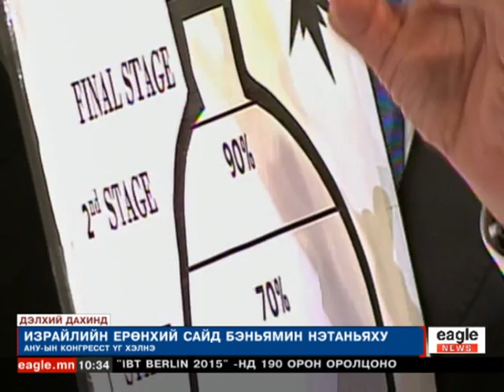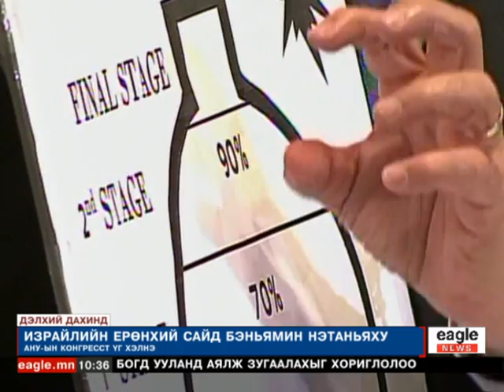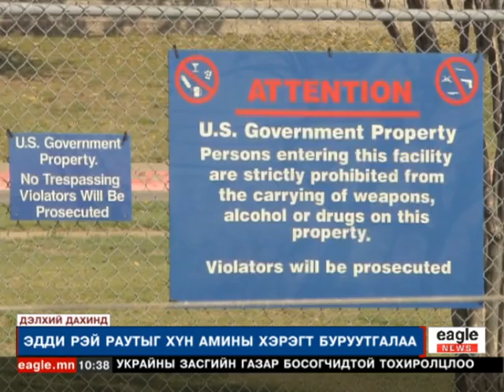"Дэлхий дахинд" Пүрэв гариг - 2015/02/26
"Дэлхий дахинд" Пүрэв гариг /Тоймч Г.Ганбаяр /
-Америк мэргэн буучийг хөнөөсөн этгээд бүх насаараа хоригдоно...
-Украинд нөхцөл байдал намжлаа...
-Ши Жиньпин шинэ улстөрийн уриагаа танилцууллаа...